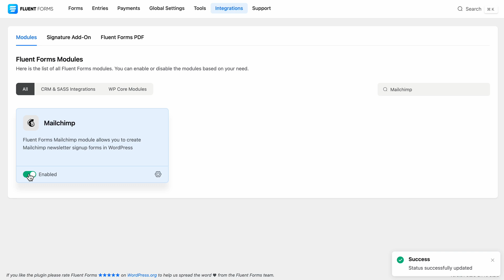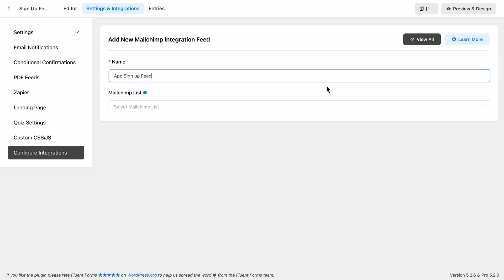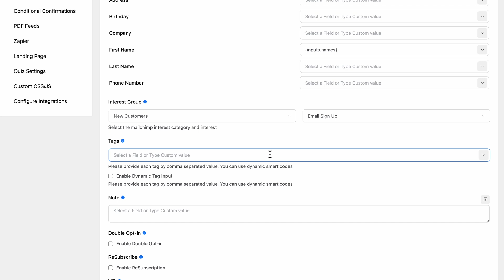Connect Fluent Forms to Mailchimp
Simplify your workflow and boost your email marketing efforts by connecting Fluent Forms to Mailchimp. In this tutorial, you'll learn how to:
Effortlessly integrate Fluent Forms with Mailchimp
Automatically capture leads from your website forms
Grow your email list without lifting a finger
Segment your audience and send targeted emails
Say goodbye to manual data entry and hello to streamlined email marketing. Watch now to learn how to connect Fluent Forms to Mailchimp and take your online business to the next level.